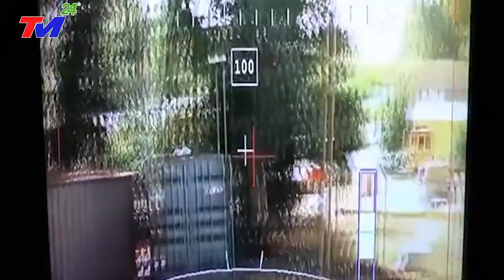"QUÁI VẬT THÉP" MERKAVA | Siêu Tăng Nguy Hiểm Nhất Thế Giới | Xe Tăng Merkava Israel